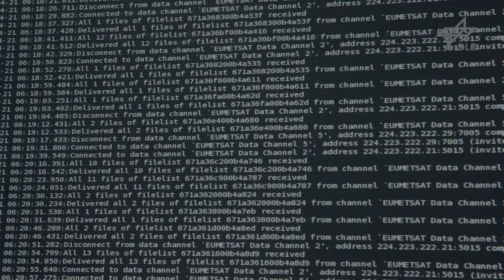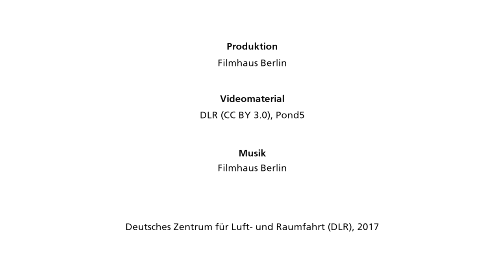Echtzeit-Vorhersage von Wettergefahren: WxFUSION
Das DLR und WxFUSION, ein Spinoff-Unternehmen des DLR, haben ein Warnsystem entwickelt, das Flugzeuge sicher an Gewittern vorbei leitet.
Gewitter sind schwer vorherzusagen. Sie entstehen oft innerhalb weniger Minuten.
Doch für Flugzeuge sind sie eine ernste Gefahr. Jährlich verursachen Gewitter in der Luftfahrt Schäden in Millionenhöhe durch Blitz-Einschläge, Turbulenzen und Hagel
Die Wetterkarten, die die Piloten heute standardmäßig verwenden, sind ungenau in Bezug auf das Auftreten von Gewittern
Mit dem neuen System können so Gewitter minutengenau erfassen und bis zu einer Stunde vorhersagen. Damit können die Piloten sicherer und effizienter fliegen.